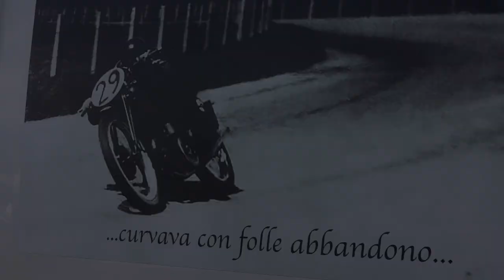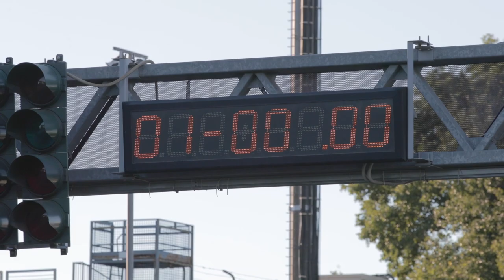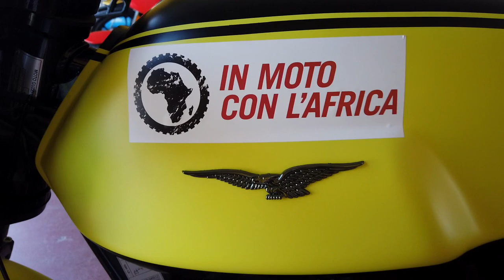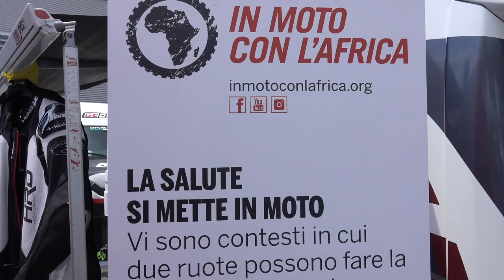Ho corso al Moto Guzzi Fast Endurance a Vallelunga 2020 per In Moto Con l'Africa e...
Moto Guzzi Fast Endurance, tappa di Vallelunga, questo è stato il mio esordio assoluto in una gara, ma c'è di più. è tutta colpa del mio amico Marco che a 56 anni non era mai sceso in pista, ma lo doveva alle sue aspirazioni di ragazzino. Lo abbiamo fatto in rappresentanza del progetto In Moto Con l'Africa, la formula ideata da Moto Guzzi ci sembrava perfetta per raccontare come assieme si possa affrontare qualsiasi sfida.
LA MIA ATTREZZATURA VIDEO:
Sony RX10 mIII
GoPro Hero5 Black
GoPro 3-Way pod
Rode Video Micro
Beshoi wireless mic
Joby Gorillapod
Coppia faretti Neewer